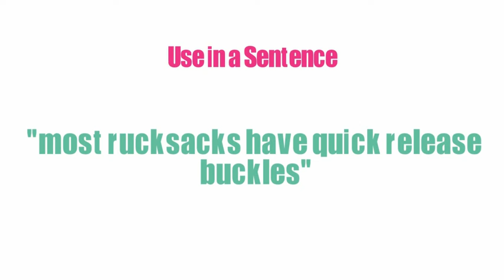What Does BUCKLE Means || Meanings And Definitions With Example in ENGLISH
What is the meaning of the word BUCKLE in English. What does BUCKLE means and what is the definition of the word BUCKLE . Here are its means and meanings. How to Pronounce the word BUCKLE in English like the Native British and English Speakers in British and American Accent. Here is also an Example of the Word BUCKLE use and used in a Sentence. Although this video is made in English but words used are so simple that you can easily understand its meaning in Hindi , meaning in Bengali , Meaning in Spanish , meaning and definition in Telugu , Tamil .
 Queries solved
1. BUCKLE Meaning in English
2. BUCKLE Meaning in Hindi
3. BUCKLE Meaning in Urdu
4. BUCKLE use in a Sentence
5. BUCKLE word Example
6. BUCKLE pronunciation
7. BUCKLE definition
8. BUCKLE defination
9. BUCKLE Ka Kia Matlab Hota Hai
10. BUCKLE kay urdu main kia meaning hain